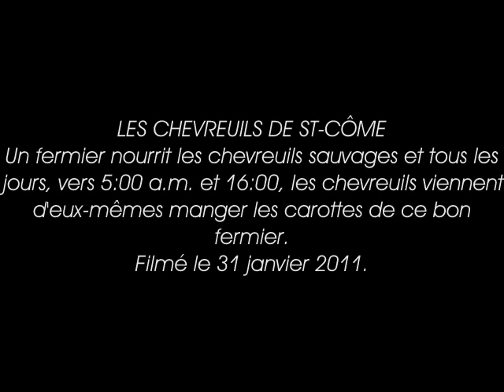Les chevreuils de St-Côme